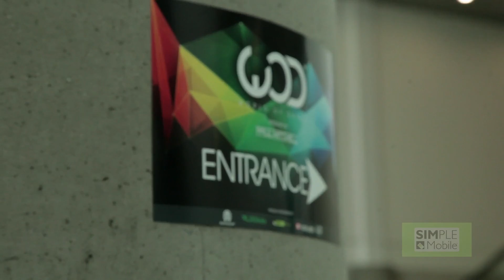SIMPLE Mobile Presents: Backstage Pass with Megan Batoon | World of Dance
SIMPLE Mobile Presents... Backstage Passes
Just like SIMPLE Mobile changes the game in wireless, dance changes the game for these talented individuals.
As a proud sponsor of World of Dance, we're giving you a behind-the-scenes view of a few select dancers and how dance has created a unique opportunities of self-expression and stardom.
Meet Megan Batoon, a dancer, choreographer, host and online personality. She hosts WOD weekly, as well as some of the live events of the World of Dance Tour, and hopes to inspire and stand as a role model for the upcoming generation of artists, comedians, dancers, and life-livers alike.